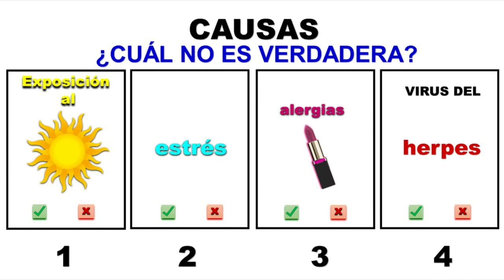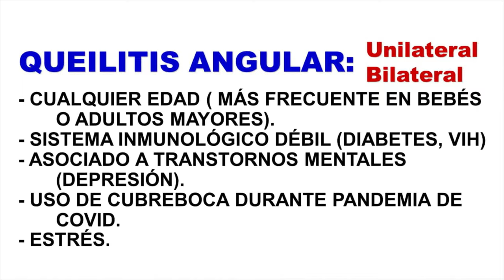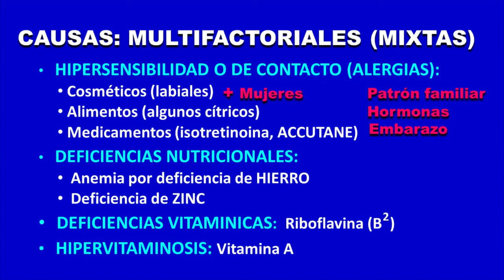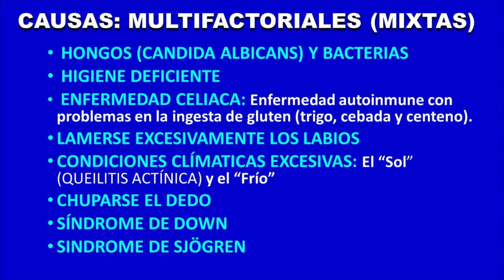QUELITIS EN COMISURAS LABIALES (BOQUERAS QUEILITIS ANGULAR PERLECHE O RAGADES COMISURAL)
BOQUERAS
 0:44 QUEILITIS
 0:54 QUEILITS ANGULAR
 3:07 CLASIFICACIÓN DE QUEILITIS ANGULAR
 5:00 BOQUERAS (CASO CLINICO)
 6:20 CAUSAS BOQUERAS
 9:50 QUEILITIS COMISURAL (CASO CLINICO)
13:50 TRATAMIENTOS BOQUERAS O PERLECHE